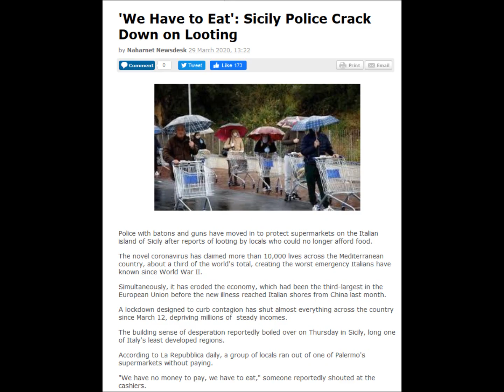பட்டினியால் சூப்பர் மார்க்கெட் சூறையாடும் இத்தாலியர்கள்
இலங்கை, இந்தியாவில் வாழும் மக்களே! இன்று இத்தாலியில் எழுந்துள்ள சமூகப் பிரச்சினை நாளை உங்களுக்கும் வராது என்பதற்கு எந்த நிச்சயமும் இல்லை. நாளை கொரோனா தொற்று இல்லாமல் போனாலும், பொருளாதாரப் பிரச்சினை உங்களை விட்டு போகப் போவதில்லை. இத்தாலியில் தற்போது கொரோனா வைரஸ் தொற்று தணிந்து வருகிறது. ஆனால், அங்கு கடந்த ஒரு மாத காலமாக நிலவிய ஊரடங்கு உத்தரவு காரணமாக சமூகப் பிரச்சினைகள் அதிகரித்து வருகின்றன. ஊரடங்கு காலத்தில் வீடுகளில் இருந்த மக்களின் சேமிப்பில் இருந்த பணம் கரைந்து விட்டது. வேலையில்லாத காரணத்தால் வருமானமும் இல்லை.  வறுமை அதிகரிக்கிறது.

குறிப்பாக தெற்கு இத்தாலியில் வாழும் பல குடும்பங்களிடம் அத்திவாசிய உணவுப் பொருட்களை வாங்குவதற்கு கூட  கையில் பணம் இல்லை. பெரும்பாலான வீடுகளில் உணவின்றி பட்டினி கிடக்கின்றனர். பெற்றோர் தமது பிள்ளைகளுக்கு உணவு கொடுக்க முடியாமல் கஷ்டப் படுகிறார்கள். சிலர் தமது கஷ்டங்களை கூறும் வீடியோ பதிவுகளை சமூகவலைத்தளங்களில் வெளியிட்டு வருகின்றனர். பெட்டிக் கடைகளில் பொருளை வாங்கி விட்டு பணம் கொடுக்காமல் செல்கின்றனர். பல இடங்களில் சூப்பர் மார்க்கெட்டுகள் சூறையாடப் பட்டுள்ளன. ஒரு சமூகப் புரட்சிக்கான அறைகூவல்கள் கேட்கின்றன.

குறிப்பாக பொருளாதார வளர்ச்சியில் பின்தங்கியுள்ள தெற்கு இத்தாலியில் உணவுக்கு தட்டுப்பாடு ஏற்பட்டுள்ளது. ஒரு காலத்தில் சுற்றுலாத்துறையை நம்பியிருந்த சிறு வணிகர்களின் பொருளாதார செயற்பாடுகள் ஸ்தம்பிதம் அடைந்துள்ளன. உள்ளூர் தொழிலதிபர்கள் அனைத்தையும் இழந்து இயங்க முடியாத நிலையில் உள்ளனர். இனி வரும் நாட்களில் கொரோனா தொற்று பற்றிய அச்சம் அகன்று, நிலைமை வழமைக்கு திரும்பினாலும் அவர்களால் முன்னரைப் போன்று செயற்பட முடியாது. இதனால் சிறிய, நடுத்தர வணிக நிறுவனங்கள் நிரந்தரமாக மூடப்படும் அபாயம் நிலவுகிறது.

இத்தாலி மக்களிடம் உணவு வாங்குவதற்கு பணம் இல்லாத காரணத்தால், கடைகளில் சென்று பொருட்களை வாங்கி விட்டு காசில்லை என்று கையை விரிக்கிறார்கள். சிறிய பெட்டிக் கடைகளில் இலவசமாகக் கொடுக்குமாறு கேட்கிறார்கள். கடைக்காரர்களும் எதுவும் செய்ய முடியாத நிலைமையில் உள்ளனர். இதனால் அவர்களும் கடைகளை மூடி விட்டுச் செல்கின்றனர்.

பெரிய நிறுவனங்கள் நடத்தும் சூப்பர் மார்க்கெட்டுகளிலும் இதே நிலைமை தான் காணப்படுகிறது. தள்ளுவண்டிகளில் பொருட்களை நிரப்பிக் கொண்டு, காசாளரிடம் பணம் கொடுக்காமல் ஓடி விடுகிறார்கள். கும்பலாக நுழைந்து சூறையாடுகிறார்கள். கேட்டால் பணம் இல்லை என்கிறார்கள். இதனால் சூப்பர் மார்க்கெட்டுகளுக்கு முன்னால் பொலிஸ் காவல் போட்டிருக்கிறார்கள். இந்த நெருக்கடி காலத்தில் அரசு இயங்குகிறது என்று காட்டுவதற்காக நிறுத்தப் பட்டிருக்கிறார்கள்.

பேஸ்புக் குழுவொன்று சூப்பர் மார்க்கெட்டுகளை சூறையாடுமாறு ஊக்குவித்துக் கொண்டிருக்கிறது. அந்தத் தளத்தில் ஒரு புரட்சிக்கான அறைகூவல்களும் கேட்கின்றன. காவல்துறையினர் இந்தக் குழுவினரின் செயற்பாடுகளை உன்னிப்பாக கவனித்துக் கொண்டிருக்கிறார்கள். அவர்களை கிரிமினல்மயப் படுத்தும் முயற்சிகளில் ஈடுபட்டுள்ளனர். ஆனால் பட்டினி கிடக்கும் மக்கள் சூப்பர் மார்க்கெட் சூறையாடும் செயற்பாடுகளில் தன்னெழுச்சியாக ஈடுபட்டு வருகின்றனர்.

வங்கிகள், சூப்பர் மார்க்கெட்டுகளில் உணவு வாங்க பணமில்லை என்று கதறும் மக்களின் குரல்கள் கேட்கின்றன. அவர்களை அமைதிப் படுத்தும் பொலிசாரிடம் வீட்டுக்கு வந்து நிலைமையை நேரில் பார்க்குமாறு கூறுகின்றனர். சில இடங்களில் போலீஸ்காரர்கள் தனிப்பட்ட முறையில் ஏதாவது சாப்பிடக் கொடுக்கிறார்கள். பல இடங்களில் பொலிசாரும் மக்களும் வாக்குவாதத்தில் ஈடுபட்ட சம்பவங்கள் நடந்துள்ளன. இருப்பினும், இன்று வரையில் கைகலப்புகள், வன்முறைகள் எதுவும் நடக்கவில்லை. இத்தாலியில் நிலைமை இப்படியே தொடர்ந்தால் ஒரு மக்கள் எழுச்சிக்கான சாத்தியக்கூறுகள் தென்படுவதாக புலனாய்வுத்துறை அறிவித்துள்ளது.

அனைத்து மக்களுக்கும் உணவிடும் அளவிற்கு அரசிடமும் பணம் இருப்பதாக தெரியவில்லை. இத்தாலி அரசு ஐரோப்பிய ஒன்றியத்தின் நிதியுதவியை எதிர்பார்க்கிறது. ஆனால், ஜெர்மனி, நெதர்லாந்து போன்ற பணக்கார ஐரோப்பிய நாடுகள் பாதிக்கப்பட்ட இத்தாலிக்கு நிதியுதவி வழங்குவதை தடுத்து வருகின்றன. இது சுகாதார நெருக்கடி என்றும், பொருளாதார நெருக்கடி அல்ல என்றும் சாட்டுக் கூறி வருகின்றன.

Lockdown எனப்படும் ஊரடங்கு காலத்தில் மூடப்பட்ட நிறுவனங்களில் வேலை செய்த பலருக்கு சம்பளம் கிடைக்கவில்லை. குறிப்பாக பதியாமல் களவாக வேலை செய்தவர்கள் தான் பாதிக்கப் பட்டுள்ளனர். கொரோனா நெருக்கடிக்கு முன்னர், தெற்கு இத்தாலியில் நிறையப் பேர் பதிவில்லாமல் (சட்டவிரோதமாக) வேலை செய்து வந்தனர். அவர்களை வேலைக்கு வைத்திருந்த முதலாளிகளும் அரசுக்கு வரி கட்டாமல் ஏய்ப்பதற்காக அந்த நடைமுறையை பின்பற்றினார்கள். அதை விட சாதாரணமாக குறைந்த வருமானம் எடுத்து வந்தவர்களிடம் சேமிப்புப் இருக்கவில்லை. அப்படியானவர்கள் தற்போது கையில் பணம் இல்லாமல் உணவுக்கு வழியின்றி கஷ்டப் படுகிறார்கள். அரசு தலையிட்டு அவர்களுக்கான சமூக நலக் கொடுப்பனவுகளை வழங்கா விட்டால், விரைவில் இத்தாலியில் ஒரு மக்கள் எழுச்சியை எதிர்பார்க்கலாம்.